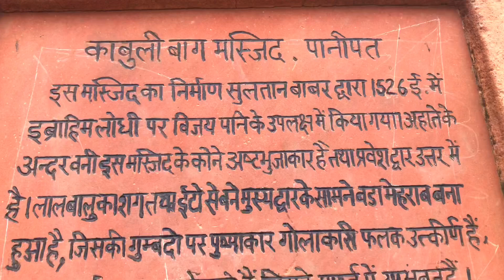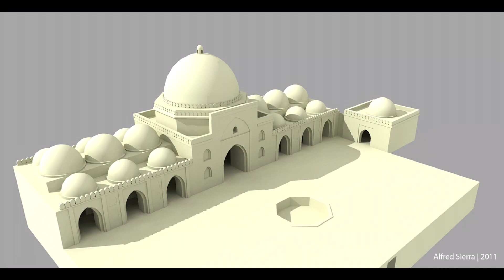बाबरी मस्जिद (panipat) इतिहास काबुली मस्जिद पूरी जानकारी | vineet firangi vlog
काबुली बाग मस्जिद पानीपत में एक मस्जिद है जिसे 1527 में पानीपत की पहली लड़ाई में सुल्तान इब्राहिम लोधी पर अपनी जीत के लिए सम्राट बाबर ने 1527 में बनवाया था। पानीपत में स्थित मस्जिद का नाम बाबू की पत्नी काबुली बेगम के नाम पर रखा गया है।

मस्जिद का निर्माणः-

मुख्य इमारत 1527 में बनाई गई थी। पानीपत में 1526 में पहली लड़ाई में तिमुरिद वंश के सम्राट बाबर ने सुल्तान इब्राहिम लोधी को हराया था। यह हिंदुस्तान पर मुगलों की पहली विजय थी । टमेरलेन ( तैमूर लंग) के वंशज जिन्होंने भारत के पठान शासकों पर मुगलों की जीत के प्रदर्शन के रूप में इस स्मारक का निर्माण किया था। उन्होंने 1527 में काबुली बाग मस्जिद का निर्माण किया |

इतिहास:-- बाबर ने इब्राहिम लोदी पर विजय पाने की खुशी में बनवाई थी मस्जिद ||

काबुली बाग मस्जिद सुलतान बाबर ने 1526 में इब्राहिम लोदी पर विजय पाने की खुशी में बनवाया था। अहाते के अंदर बनी मस्जिद के कोने अष्ट भुजाकार हैं और प्रवेश द्वार उत्तर में है। लाल बालू के रंग व ईंटों से बने मुख्य द्वार के सामने बड़ा मेहराब बना हुआ है। इसकी गुंबदों पर पुष्पाकार गोलाकारी फलक उत्कीर्ण है। मुख्य प्रार्थना हाल वर्गाकार है। इसके पाश्र्व में उप भवन है। प्रत्येक उप भवन में नौ दीप और नौ आले हैं। इन पर अर्ध चंद्राकार गुंबद मौजूद है। केंद्रीय प्रार्थना कक्ष के मेहराब के दोनों ओर कोठरियां हैं। इन पर पवित्र कुरान की आयतें उद्धृत हैं। सलीम शाह को पराजित करने के बाद हुमायूं ने एक मंच बनवाया। इसे चबूतरा-ए-फतेह मुबारक कहा जाता है। इस पर हिजरी 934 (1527) अभिलेख है।

दिल्ली - 1556 की लड़ाई में मुगल सम्राट अकबर को हराकर सम्राट हेम चंद्र विक्रमादित्य जिसे लोकप्रिय हेमू नाम दिया गया था वह भारत का सम्राट बन गया। दिल्ली पर कब्जा करने से पहले हेमचंद्र ने 1553-56 के बीच मुगलों और अफगान विद्रोहियों के खिलाफ 22 लड़ाई जीती थी। हरियाणा में रेवाड़ी से संबंधित हेम चंद्रा सूरी वंश के सलाहकार थे और शुरू में 1530 के दशक में शेर शाह सूरी के लिए तोपों और गन पाउडर जैसे महत्वपूर्ण चीजों की व्यवस्था की थी और शेरशाह के पुत्र इस्लाम शाह और आदिल शाह शासन के दौरान कई पदों का आयोजन किया था। हेम चंद्र 1553 में आदिल शाह सूरी के प्रधान मंत्री और सेनाध्यक्ष बने और बंगाल से पंजाब में सभी में 22 लड़ाइयों को एक ही हार के बिना जीतकर सभी के साथ लड़े। 7 अक्टूबर 1556 को दिल्ली में पुराना किला में उनके औपचारिक राज्याभिषेक या 'राजबायशेक' थे। यह 350 साल

के विदेशी शासन के बाद था कि एक हिंदू दिल्ली में राजा बन सकता है। हेम चंद्र भारत के अंतिम हिंदू सम्राट थे। हालांकि, 5 नवंबर 1556 को हेमचंद्र ने पानीपत की दूसरी लड़ाई में अपना जीवन खो दिया था, जब एक तीर ने अपनी आंख को मार दिया था, तो वह चेतना खो गया और जल्द ही निधन हो गया। उनके मृत शरीर को कब्जा कर लिया गया और वर्तमान स्थल पर सौदापुर गांव में अकबर की सेना शिविर में लाया गया। अकबर को बैरम खान ने हेमचंद्र के मृत शरीर का नेतृत्व करने के लिए राजी कर दिया था ताकि वे गाजी का खिताब कमा सकें। इसके बाद, हेमू का सिर काबुल में दिल्ली दरवाजा पर प्रदर्शित करने के लिए काबुल किले में प्रदर्शन के लिए भेजा गया था कि अफगानिस्तान को दिखाने के लिए कि महान योद्धा मर गया था और दिल्ली में पुराण क्वीला के बाहर एक गिब्सेट पर धड़ फांसी पर लटकाया गया था जहां दिल्ली में जीत के बाद हेमचंद्र को

विक्रमादित्य राजा के रूप में पुकारा गया था। स्थानीय लोगों के बीच आतंक पैदा करने के लिए हेम चंद्रा के समर्थकों ने शतरंज के स्थान पर एक 'छत्री' नामक यात्रियों को आश्रय भी कहा। हरियाणा सरकार वर्तमान स्थल पर एक स्मारक का निर्माण करने की योजना है।